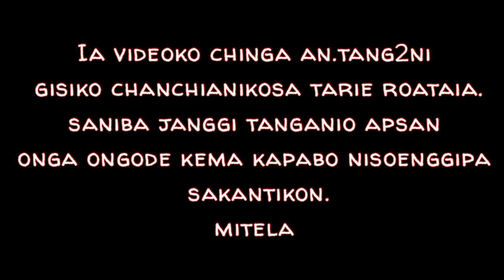Nokmaniko Tangka dabia || New Garo flim||PART-2